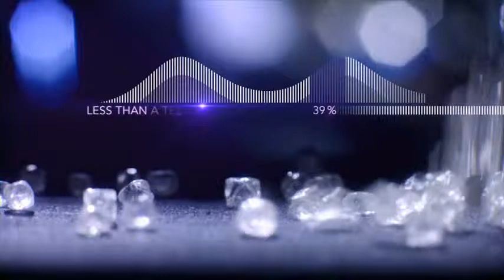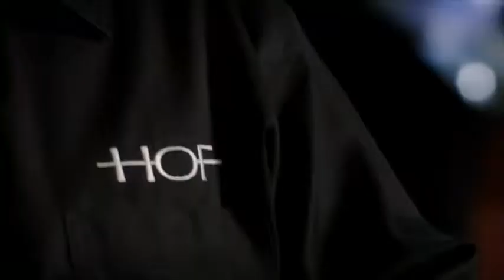Meyers Jewelers Hearts on Fire Boutique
Exclusive Video for the Meyers Jewelers - Hearts on Fire Boutique Store within a Store!